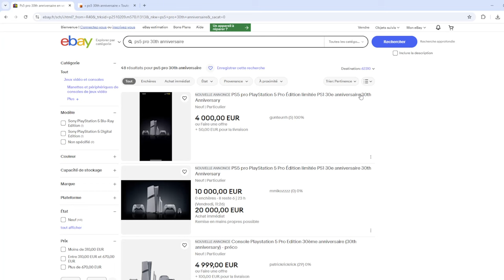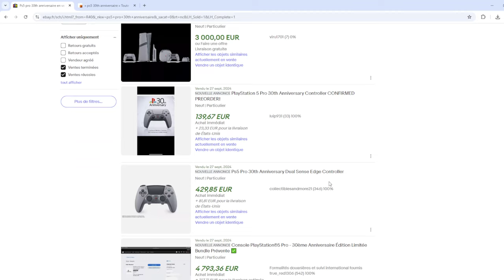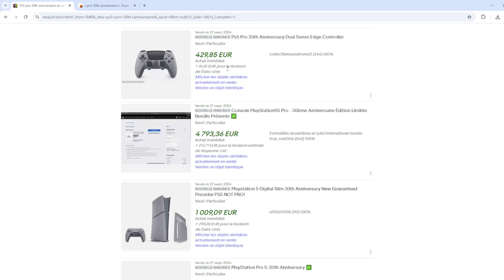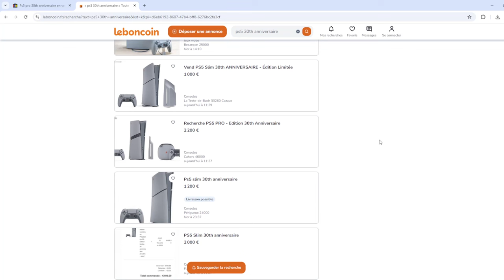Coup de Gueule : y en à Marre de ces Scalpeurs!!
Rejoins l'aventure

                                            - PS4
                                            - NINTENDO SWICTH
                                            - XBOX ONE